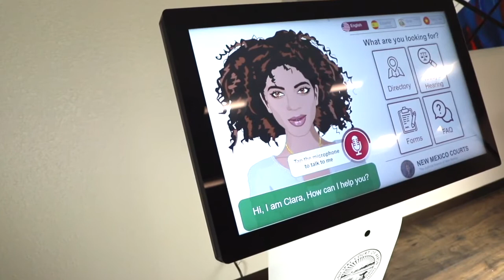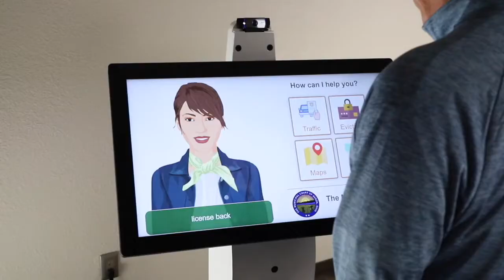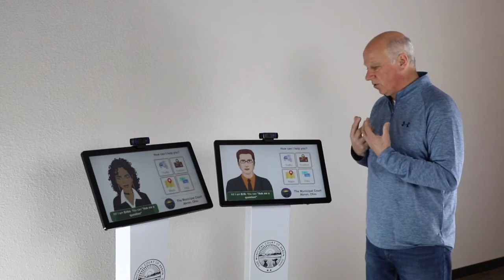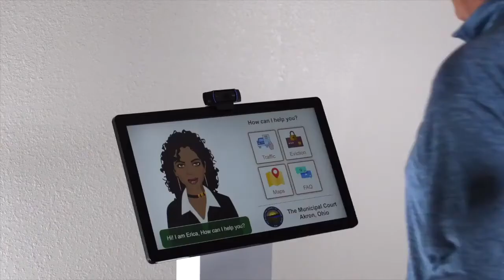Court Kiosks (ARS Connect) | Touchless Kiosk | Smart Kiosk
ARS CONNECT is an A.I. ecosystem deployed on robots, kiosks, computers, laptops, tablets, web, and mobile devices. Through A.I. and machine learning, ARS CONNECT, along with its chatbot avatars, become smarter at doing their job and assisting your team. ARS CONNECT and its intelligent avatars connect courts, government, and businesses to their constituents and customers in a whole new and better way!

ARS CONNECT and our A.I. avatars work on kiosks, tablets, computers, and more; they eliminate face-to-face contact. Kiosks can connect to live remote tele-help at any time.